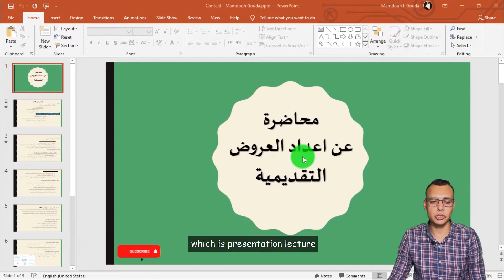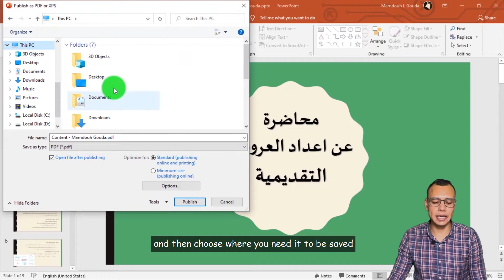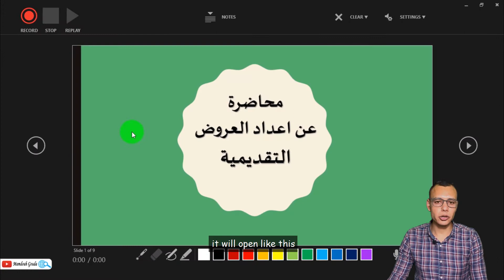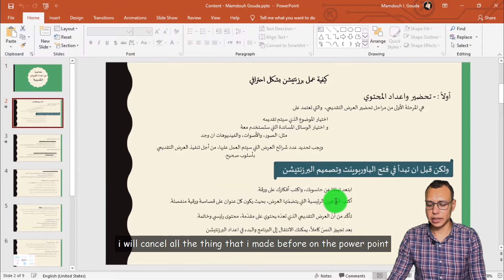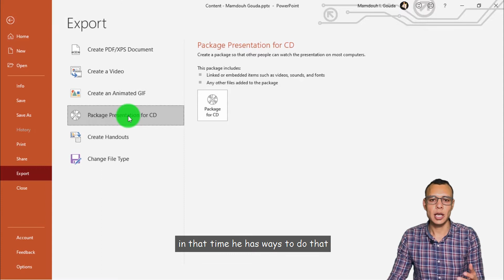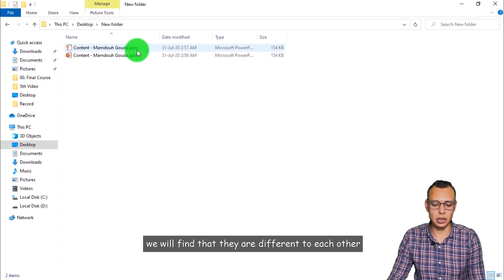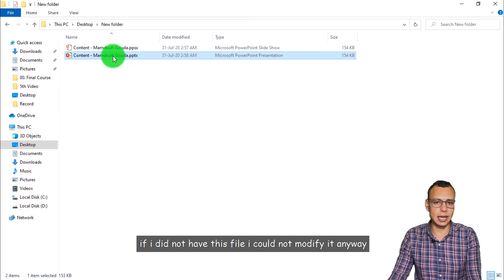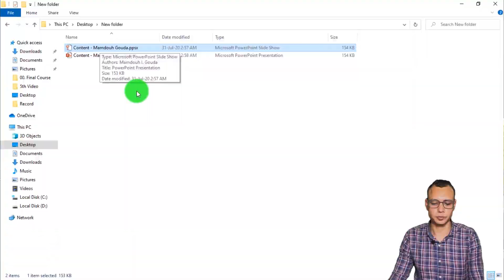6th Video PowerPoint | تصدير وتحويل البرزنتيشن الي فيديو او ملف عرض فقط او PDF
6th Video | How to Export PowerPoint Presentation to Video , Slide Show, GIF and PDF
شرح طريقة تصدير وتحويل العرض التقديمي البرزنتيشن علي الباوربوينت الي فيديو او ملف عرض وايضاً PDF

هذا الكورس يشرح بالتفصيل طريقة استخدام برنامج الباوربوينت من البداية الي الاحتراف
وكيفية اعداد برزنتيشن او عرض تقديمي احترافي علي برنامج الباوربوينت
This Video Content | محتوي هذا الفيديو
00:00    Intro  | المقدمة
01:16    How to Export a Presentation to PDF in PowerPoint | كيفية تحويل العرض التقديمي الي PDF
02:18    How to Export a Presentation to Video in PowerPoint | كيفية تحويل العرض التقديمي الي فيديو
04:45    How to Export a Presentation to GIF in PowerPoint | كيفية تحويل العرض التقديمي الي GIF
05:24    How to Export a Presentation to CD in PowerPoint | كيفية تحويل العرض التقديمي الي CD
06:11    How to change the PowerPoint File Type | كيفية تغيير نوع ملف الباوربوينت
06:42    How to Export a Presentation to Slide Show in PowerPoint | كيفية تحويل العرض التقديمي لملف عرض محمي من التعديل
09:03     Thanks For Watching  |  بشكركم علي المشاهدة
والشرح علي نسخة اوفيس 2016 و 2019 .
لو عاوز تشوف جميع الفيديوهات الخاصه بكورس الاوفيس هاتلاقيه علي اللينك دا ..